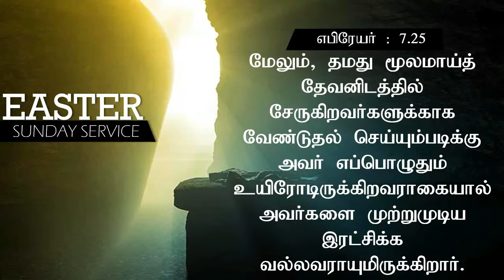PASTOR.JOHN F CALEB | SPECIAL WORD OF GOD | BWC CHURCH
Our Address:
BLESSING WORSHIP CENTRE
No:14,Jayammal St,Aiyyavu Colony,Aminjikarai,Che-29